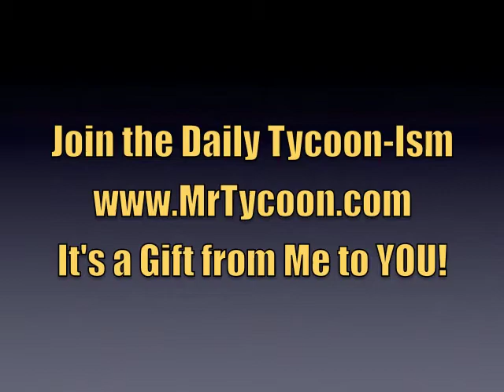Mr. Tycoon "Daily Tycoon-Ism"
Personal Development Tip from Mr. Tycoon the #1 Transformational Coach in the World! If you would like to get more of these amazing Tips to your email box just now and sign up for FREE Daily Tycoon-Ism. It's just that easy.

Mr. Tycoon is Also a Certified Life Coach and Keynote Speaker